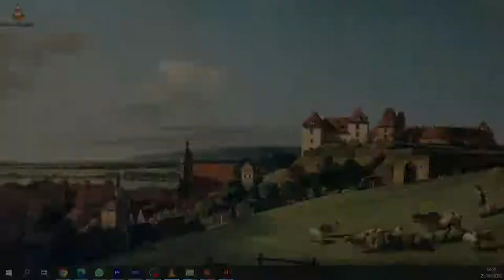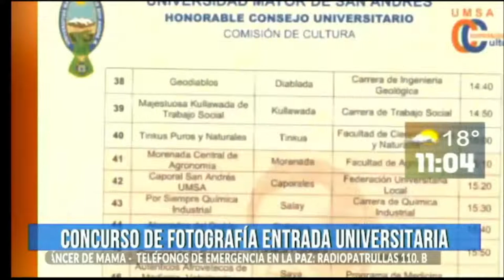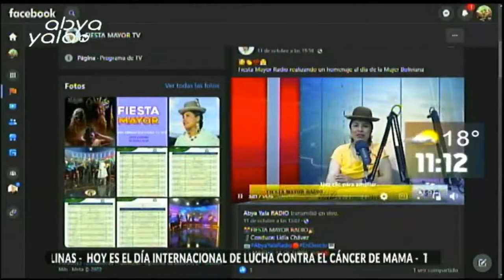La Primera Fiesta, te hablamos del concurso de fotografía en la entrada universitaria